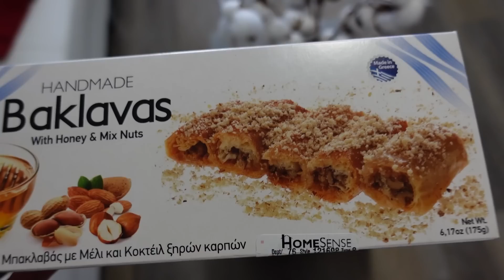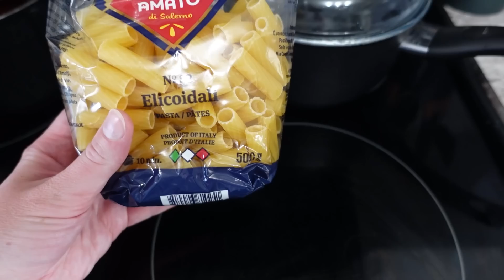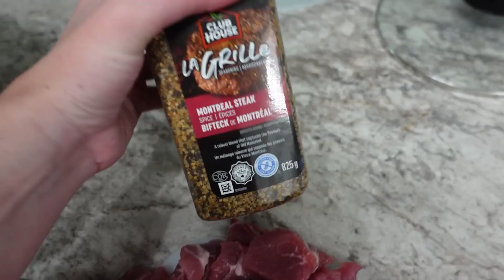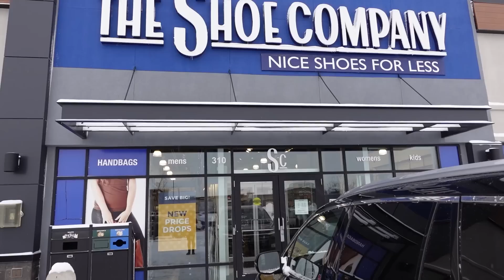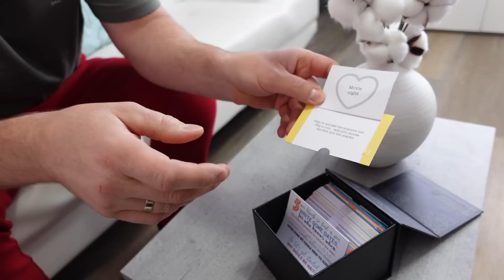КУПИЛИ УЛЬЯНЕ САПОГИ! ШОПИНГ! ЧЕЛЛЕНДЖ НЕДЕЛЯ 11! НАГОТОВИЛА! ЗАНИМАЛАСЬ ЦВЕТАМИ! 09.11.2022